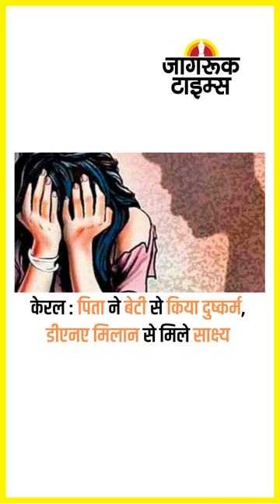JAGRUK TV : SUPER FAST NEWS 23.12.2022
क्रिकेट : आईपीएल इतिहास के सबसे महंगे खिलाड़ी बने सैम करन

कोरोना : चीन में बढ़ते संक्रमण से बढ़ी भारत की चिंता, बैठकें तेज

नए साल के जश्न से पहले ‘टेस्ट-ट्रैक-ट्रीट एंड वैक्सीनेशन’ पर जोर

सिक्किम में हादसा : सेना का ट्रक खाई में गिरा, 16 जवान शहीद

राष्ट्रपति द्रौपदी मुर्मू और पीएम नरेन्द्र मोदी ने हादसे पर जताया दुख

पेरिस में फायरिंग : गोली लगने से दो जनों की मौत और चार घायल

केरल : पिता ने बेटी से किया दुष्कर्म, डीएनए मिलान से मिले साक्ष्य

मुंबई पुलिस के पूर्व आयुक्त के खिलाफ सीबीआई की नई चार्जशीट

श्रद्धा हत्याकांड : आफताब पूनावाला की नार्को टेस्ट रिपोर्ट तैयार

सीकर : नाथ संप्रदाय के प्रमुख संत रतिनाथ महाराज ब्रह्मलीन

वाराणसी : प्रतिकार यात्रा मामले में अविमुक्तेश्वरानंद को जमानत

जम्मू-कश्मीर : कुपवाड़ा में दो किलो हेरोइन जब्त, सुरक्षा बढ़ा